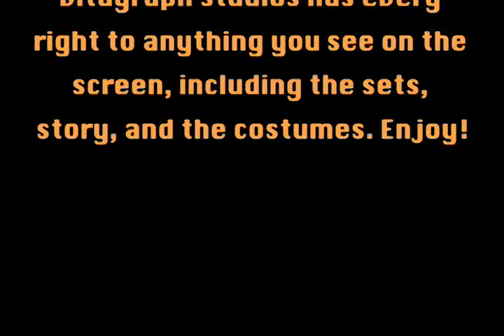Casabianaca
A funny Spanish version of Romeo & Juliet. (So there's no killing 'n' stuff)